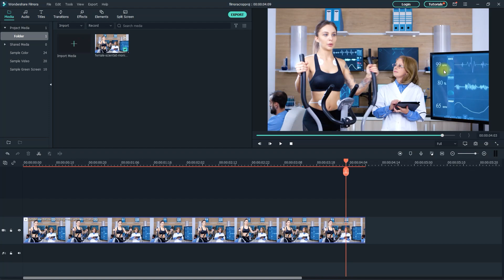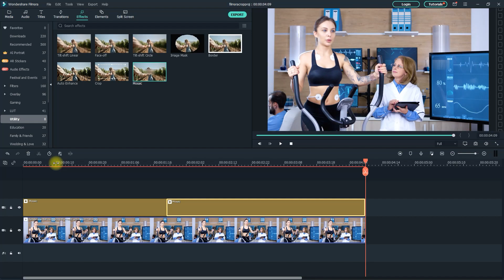Filmora X : How to Blur Part of Video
A tutorial on blurring part of a video in Filmora X.